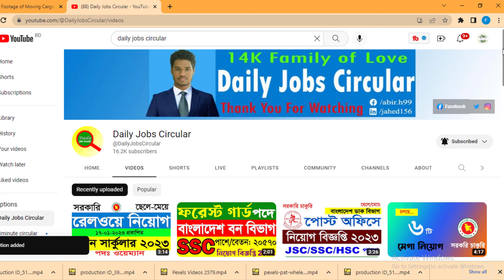বাংলাদেশ রেলওয়ে ওয়েম্যান এর কাজ কি | railway wayman er kaj ki | Railway Job Circular 2023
This video I discuss about wayman post’s work Railway Job Circular 2023. People also ask me about- railway wayman ar kaj ki and bangladesh railway job circular 2023 related video. I also discuss about new govt job circular 2023.
On other hand govt job circular and ngo job circular has more demand in Bangladesh. Besides students prepared for bank job circular and all jobs teletalk. Talented and hardworking people always win. So believe yourself and try.